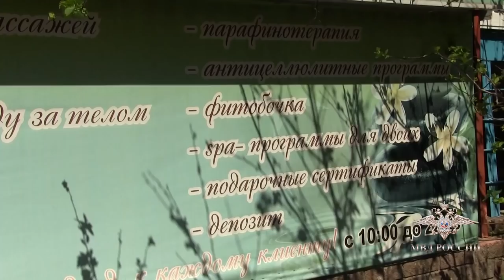Полиция накрыла салон интим-услуг